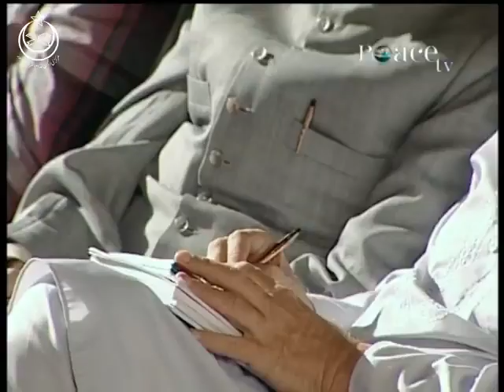Eye Opening Bayan for Muslim Ummah by Dr. Israr Ahmed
Dr. Israr Ahmed is a distinguished scholar and orator, presents a comprehensive analysis of global affairs from an Islamic perspective, addressing pertinent issues that affect humanity at large. His wisdom, clarity, and deep understanding of Islamic principles shed light on how individuals and societies can navigate through the complexities of the modern world while staying true to their faith.

Whether you seek spiritual guidance, intellectual stimulation, or a deeper understanding of the world around us, this Bayan by Dr. Israr Ahmed is sure to leave a lasting impact on your mind and heart. Don't miss this opportunity to gain valuable insights, and discover the timeless wisdom offered by one of the most respected scholars of our time.